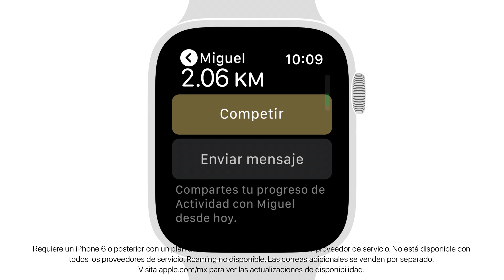Apple Watch Series 4 — Cómo empezar una competencia de Actividad — Apple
Con el Apple Watch puedes mantenerte motivado desafiando a un amigo en una competencia de siete días.